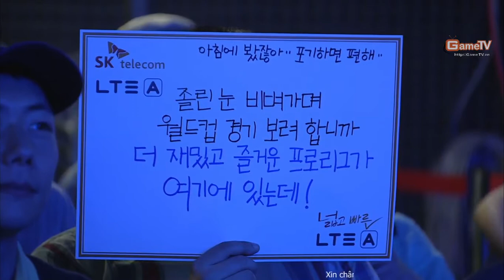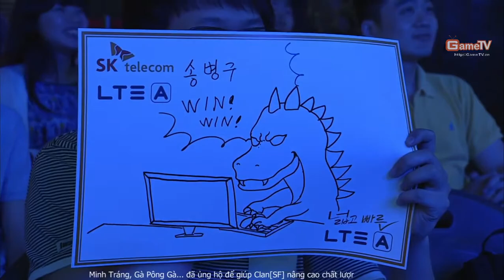110614 SPL Ro4 KT Rolster vs Samsung Galaxy TY vs Stork Bo5 Set 1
Vì mục đích phát triển Cộng đồng Starcraft II Việt Nam. Bình luận tiếng việt vào lúc 9h tối hằng ngày tại tv.ClanSF.net